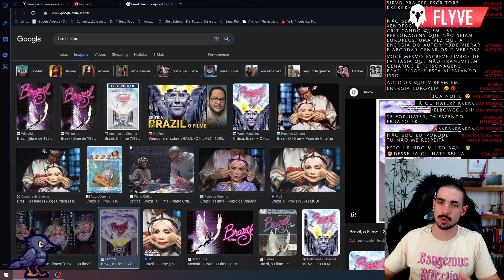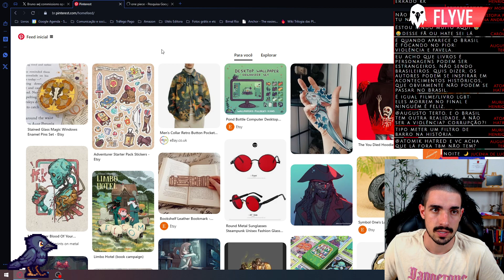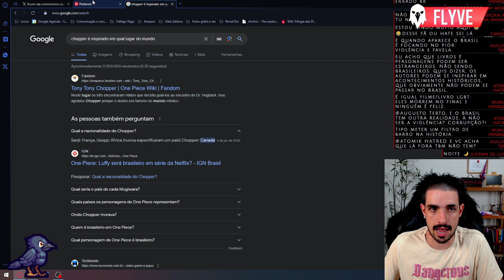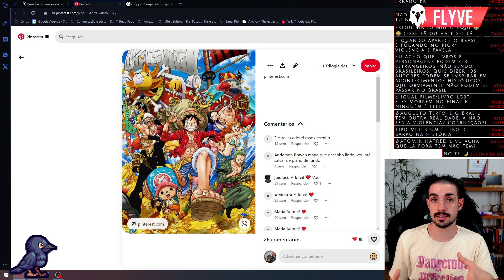Porque escrever fora do Brasil é errado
Sou Publisher da FLYVE e você me encontra como lucas2vezes em todas as redes